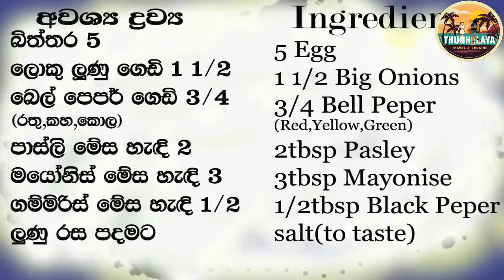Egg Salad | Egg Salad Recipe by ThUnHeLaYa (with English Subtitles) | බිත්තර සලාද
Egg Salad | Salad | Egg Salad Recipe by ThUnHeLaYa (with English Subtitles) | බිත්තර සලාද | Egg  |  Episode 17

 This is the very tasty easy recipe to make at your home. Egg Salad is the popular dish. People use different methods to prepare this delicious Egg Salad. That is different from People to People also. This made using hard boiled Eggs with vegetables. Eggs are very healthy & high quality protein. Egg salad can be served in so many ways as a side salad. This salad is very simple and very tasty no much time to prepare.

You can prepare this at any occasion you may have. They can be eaten as an appetizer or a side in your meal. I think your kids also like this because this may be colorful add little different for their meal. If you watch my video fully you can see I am add little bit of spices when prepare this dish.

If you will try to make this I think you definitely love this.